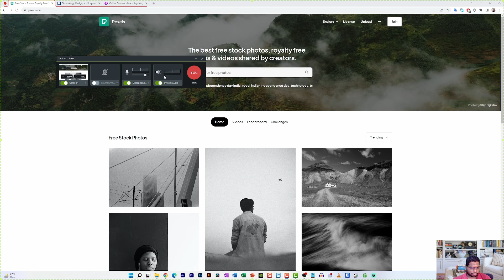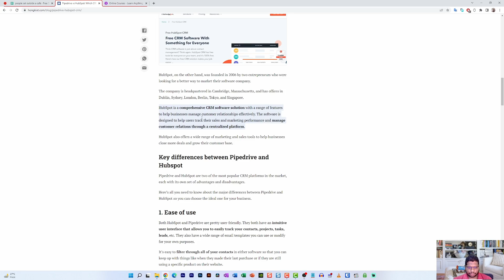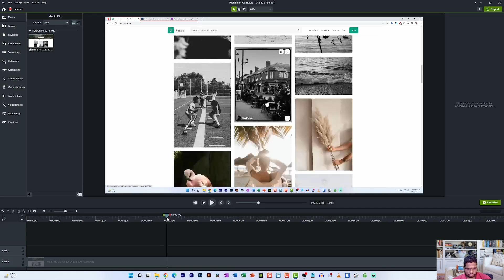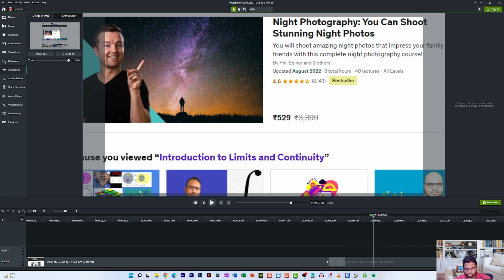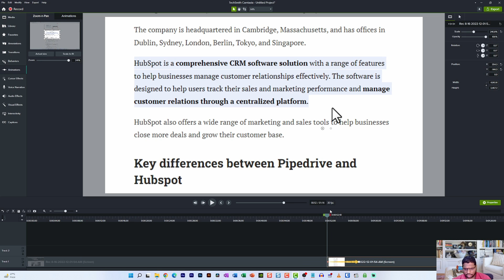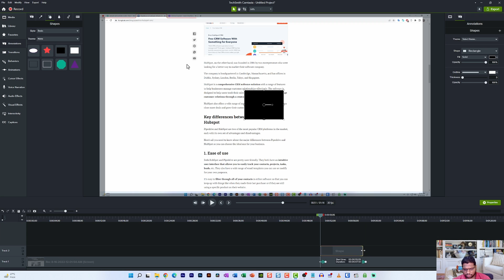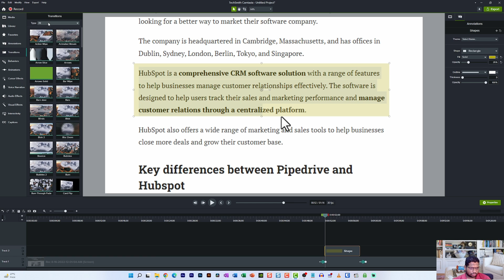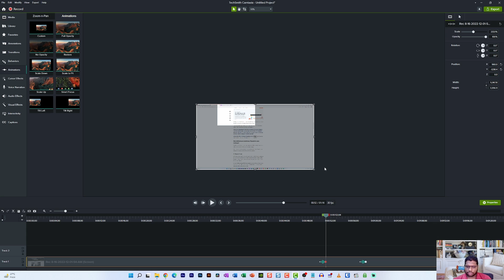How to Zoom In & Out on Screen Recording In Camtasia | Camtasia Tutorial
In this tutorial, I will show you how you can zoom in and zoom out of elements in Camtasia editor. This works with both screen recordings captured using Camtasia recorder and other videos. So, if you have been wondering how the pros create this fancy effect on their videos, this tutorial is for you.

Time Codes:

00:00 - Introduction
02:17 - Why PepoCloud is a better platform?
02:42 - Camtasia editor tutorial
09:16 - Conclusion